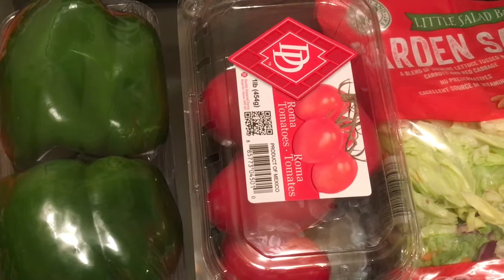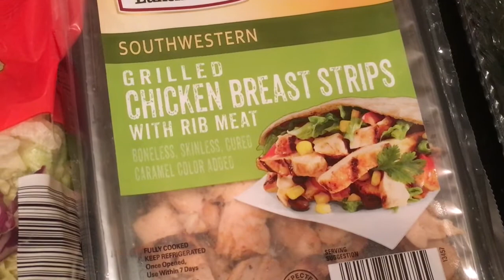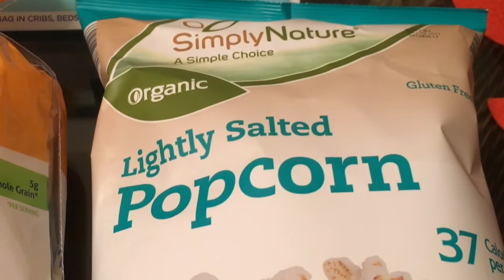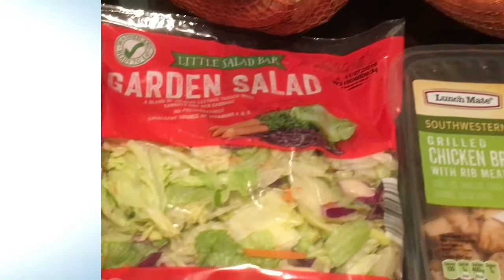Yes!!!! ALDI Has Come To Delaware!!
I went to Aldi for the first time about a year ago in Maryland and wasn't impressed. Aldi has come to Delaware and I've decided to give them another chance and I'M HOOKED!!! November 17, 2016 was the Grand Opening and I went in that evening to pick up some lunch for the week and sweet potatoes for Thanksgiving and I've been HOOKED ever since! Hope you enjoy this quick video and try Aldi if there's one in your area. you won't be sorry. ~Elle